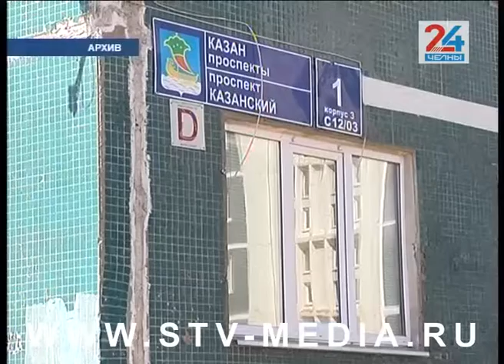До ноября необходимо покончить с «грязными работами»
Капитальный ремонт домов в Набережных Челнах выполнен на 85%. Об этом сообщил первый замруководителя Исполкома Илья Зуев. В этом году, из-за пандемии, работы на объектах стартовали позже. При этом сдать объекты в эксплуатацию необходимо до 20 ноября. Мэр Наиль Магдеев поручил завершить сезонные работы до конца этой недели, а это – ремонт кровли, фасада.